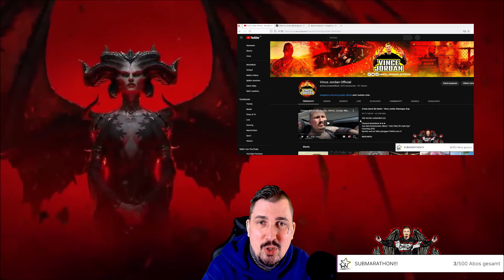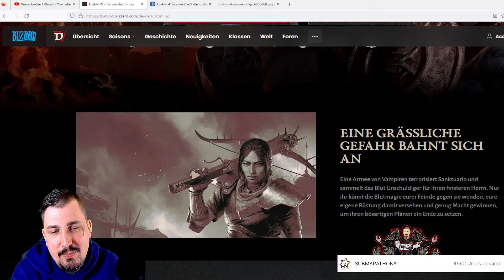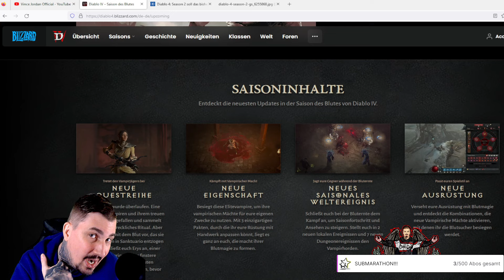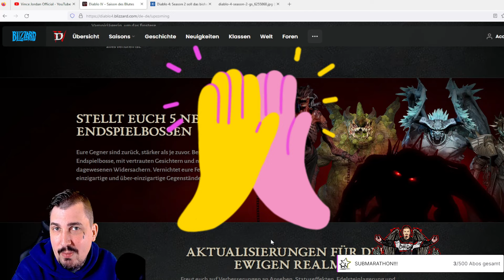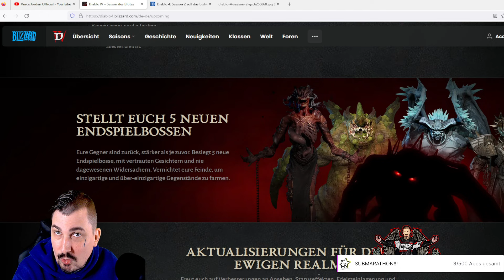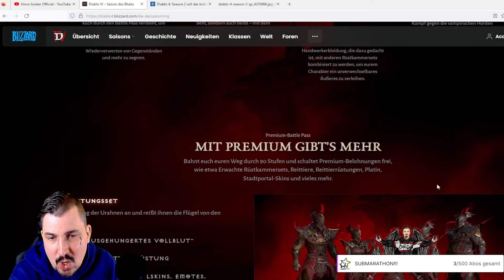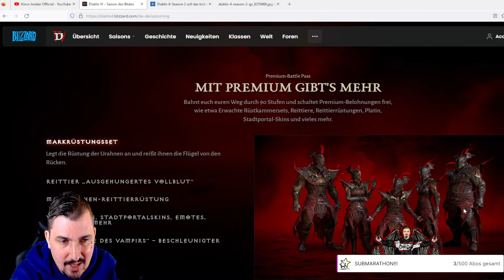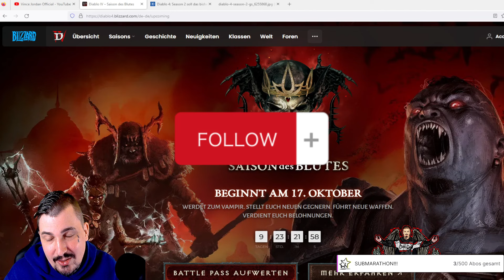DIABLO IV - IST DAS DIE RETTUNG? I Season 2 I Alle wichtigen News & Veränderungen!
Werde ein Teil der Community➥